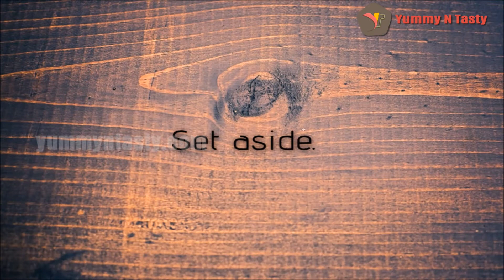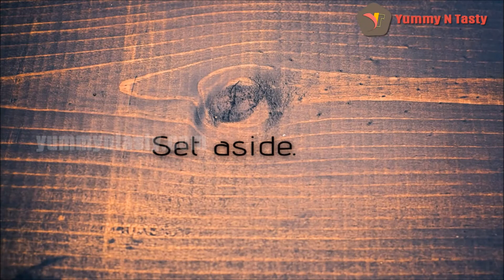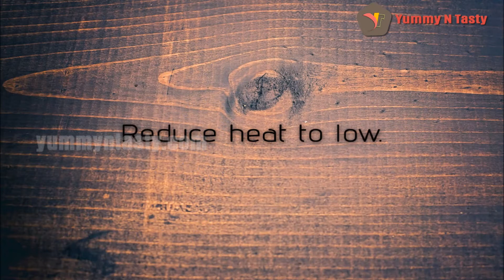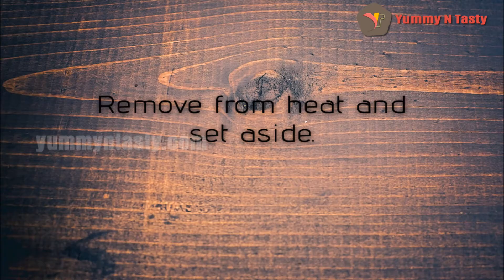Mango Payasam , Mango Kheer, Mango Pudding, Mango Pradhaman | Yummy N Tasty